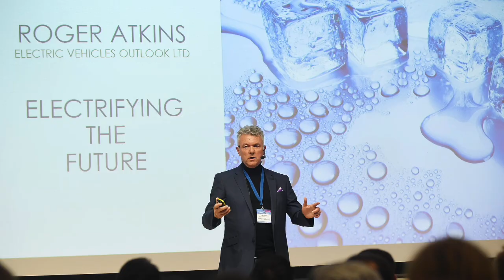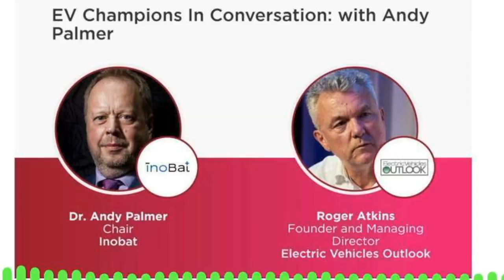Roger Atkins' Vision For Electric Mobility And Renewable Energy: EVFuture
Join Roger Atkins, the visionary behind the Electric Vehicles Outlook, as he shares his perspective on the future of electric mobility and renewable energy. In "My EV Outlook!" Roger reflects on his journey and the transformative decade in the EV industry, offering valuable insights into the trends, challenges, and opportunities ahead.

From the rapid evolution of battery technology to the global shift towards sustainable transportation, this video is a must-watch for anyone interested in the intersection of innovation and environmental stewardship.

An average Lifetime (82) expressed as a year means it’s October 19th for me right now - I’ve raced through almost 80% of it! So, if I’m lucky enough to have another 17 years here, I’d best use that time!

So I plan to spend 2024 - my 10th year as the sole occupant of the office, aka shed that is Electric Vehicles Outlook Ltd HQ - doing what I enjoy most. Mixing and mingling with as many people as possible when I’m not living the life of Billy Nomates.

Thank you to EVeryone who kindly responded to that pesky message saying I’ve been at it for nine years (I need to learn how to turn those off, don’t I!) Time does indeed fly when you’re having fun!

As the video below will take 2 minutes and 42 seconds of YOUR Life to watch - if you choose NOT to watch it and do something else - that’s fine with me!

This video concerns Roger Atkins' Vision For Electric Mobility And Renewable Energy: EVFuture. But It also covers the following topics:

EV Charging Solutions
Battery Technology Evolution
Electric Mobility Challenges

Video Title: Roger Atkins' Vision For Electric Mobility And Renewable Energy: EVFuture

✅  About Roger Atkins aka Electric Vehicles Outlook.

I live an electric AND eclectic life as I meet up with amazing people worldwide to discuss electric vehicles and MUCH more besides. With over 300,000 followers on LinkedIn (Roger Atkins), I share original and 3rd party content that's interesting, informative, and fun. Three decades in the auto industry, with half of that spent in and around electric vehicles.

THIS CHANNEL will capture some of my encounters with a few of the fab folk I meet up with - and YOU can join us whenever you like!

© Roger Atkins aka Electric Vehicles Outlook